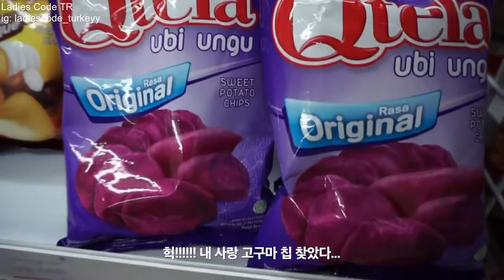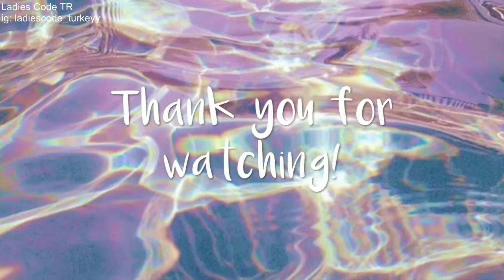LADIES CODE in Timor-Leste & Bali VLOG #1 (Türkçe Altyazı)